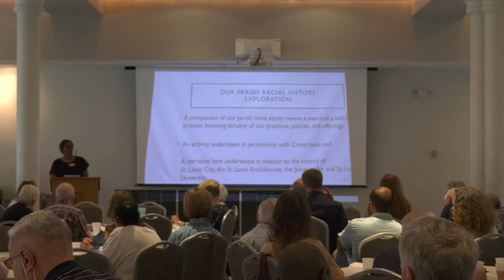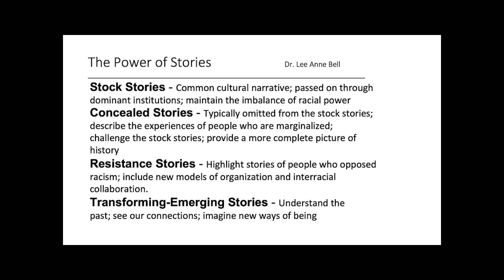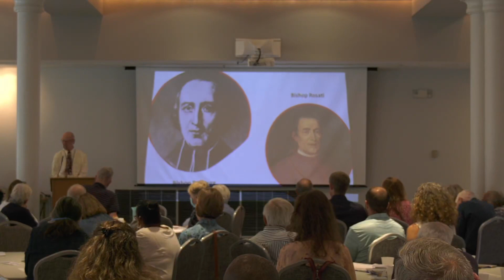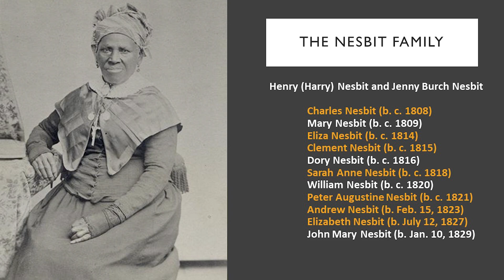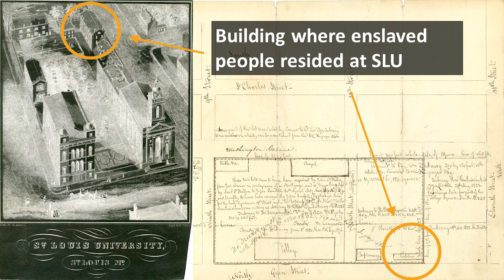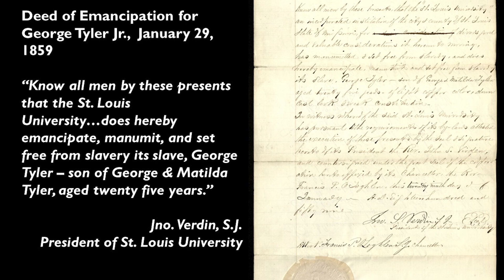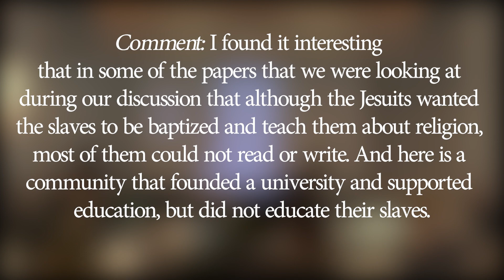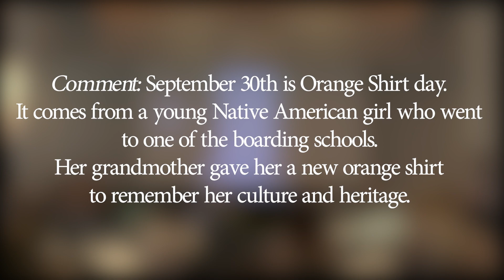Our Parish Racial History: Session One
September 18, 2022 (Session One of Three)
12:00 – 1:30 pm
St. Francis Xavier College Church Ballroom

Slavery, Faith, and the Pursuit of Freedom
What was the experience of enslaved and free African Americans in the early years of College Church?
Participants will encounter stories of the lives of St. Francis Xavier's earliest Black parishioners, understand the history of people who were enslaved, and consider the ways they shaped the local church, the city, and the nation.

Presented by:
Emory Webre, Archives Researcher with the Archdiocese of St. Louis
Kelly Schmidt, Ph. D., Research Associate, Washington University
Department of African and African American Studies

This event was sponsored in part by a grant from The Central and Southern Province of the Society of Jesus.
Production services courtesy of Kevin F. Karam, SJ, The Society of Jesus- USA Midwest.